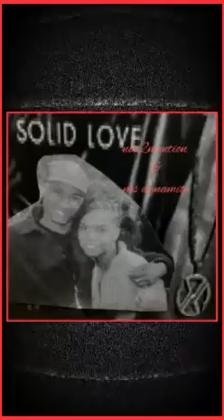n2ition SLAY YO ENEMY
HALE MEGA OFFICIAL SOSOLIDCREW. n2ition is a lyricist copyrighted and appears courtesy of tunecore and P.R.S.